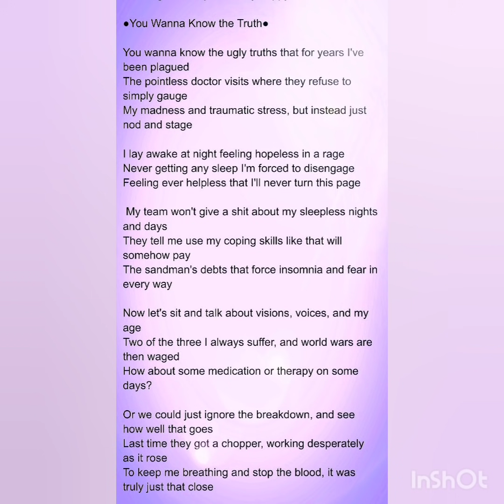Explanation of Schitzoeffective Disorder description video taken down/Harmonica fun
●TRIGGER WARNING●
Old scars randomly show as I film; I refuse to wear long sleeve shirts for the rest of my life, or in videos, just to cover up battle wounds.

Hey, Hi, and Hello Dear Friends,

I just wanted to quickly thank ya'll for the amazing understanding and support ya'll have shown me following YouTube deleting my latest video. I cover this in a post in the community tab. So in response here is a very short video of me saying hello and then playing harmonica for a very short period of time.
I'm supposed to be happy and then smile right?
By the way…..asking me if I can even read or film and edit simply because of my illness…..I will leave it to this beautiful, and much more understanding and kind than me, community to answer you ❤ .
I hope ya'll are each having the best day possible.
Keep fighting.
Keep surviving.
One millisecond at a time for some of us.

All music; piano, singing, and harmonica are done by me. I'm not great at any, but I'm trying to practice more on all of them. So hopefully that answers the question about if someone with a mental illness like mine can talk or play music…..
Sorry for the sarcasm.
This seems to have evolved from being a simple fun video to one just leaking sarcasm absolutely EVERYWHERE.
Sorry!

A poem to my sleepless current state of mind. The being censored and ignored by my mental health team.
Warning, it's not particularly happy….

●You Wanna Know the Truth●

You wanna know the ugly truths that for years I've been plagued
The pointless doctor visits where they refuse to simply gauge
My madness and traumatic stress, but instead just
nod and stage

I lay awake at night feeling hopeless in a rage
Never getting any sleep I'm forced to disengage
Feeling ever helpless that I'll never turn this page

 My team won't give a shit about my sleepless nights and days
They tell me use my coping skills like that will somehow pay
The sandman's debts that force insomnia and fear in every way

Now let's sit and talk about visions, voices, and my age
Two of the three I always suffer, and world wars are waged
How about some medication or therapy on some days?

Or we could just ignore the breakdown, and see how well that goes
Last time they got a chopper, working desperately as it rose
To keep me breathing and stop the blood, it was truly just that close